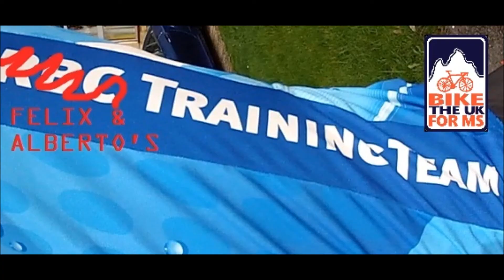Bike the UK for MS training week 1: Off Road on a Road Bike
Alberto and I will be riding from John O'Groats to Land's End in June in BIKE THE UK FOR MS. Training starts here!

We will continue our investigations, so if you have any suggestions let us know below =D

This is a great cause, so if you liked this video, please donate if you can to either of our pages at this